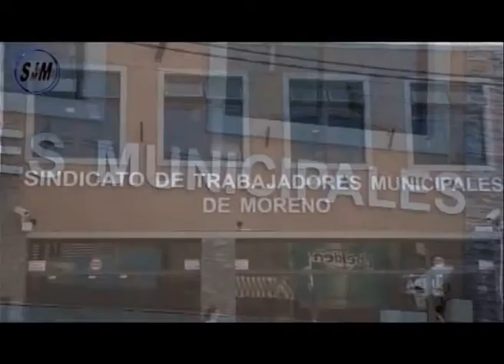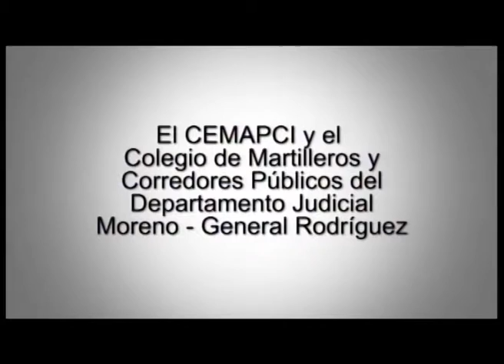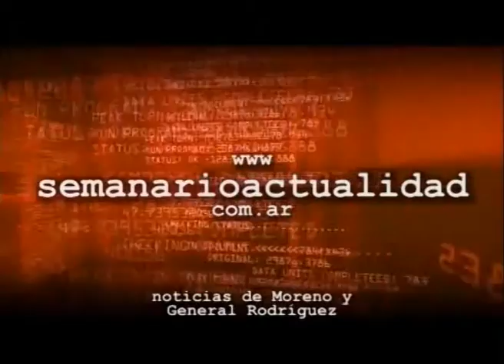Moreno Noticias 1º Edición 16 02 16